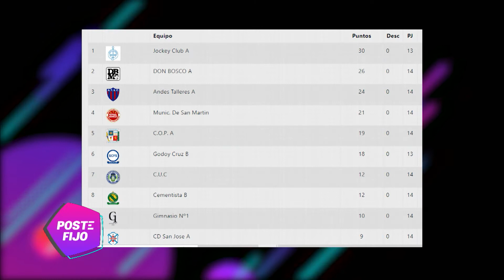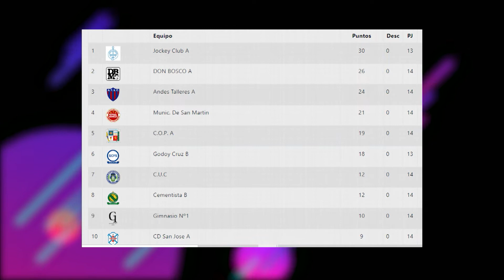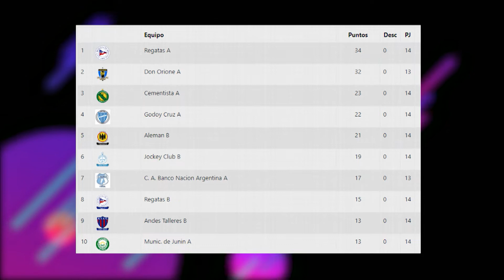Poste Fijo - Programa 6 - 05/07/22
Toda la actualidad del Futsal local, nacional e internacional.
PosteFijo, con la conducción de Amadeo Inzirillo.